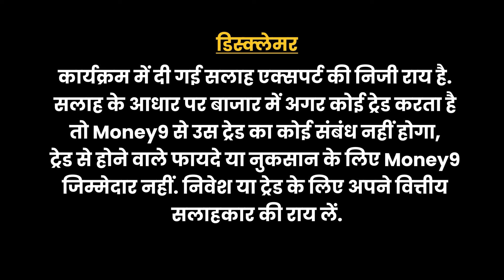कैसे YouTube बना साइबर ठगी का नया अड्डा? YouTube Cyber Criminals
किस तरह लोगों को YouTube पर निशाना बना रहे हैं साइबर क्रिमिनल? क्या होता है मेलवेयर अटैक? इस तरह की ठगी से कैसे बचें? जानने के लिए देखें ये वीडियो.